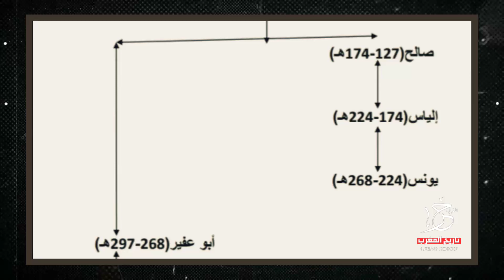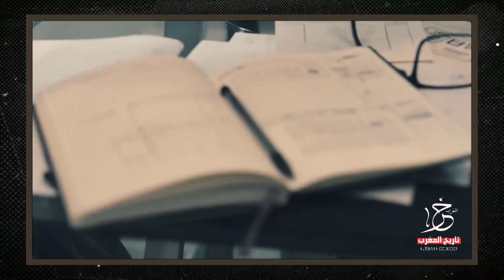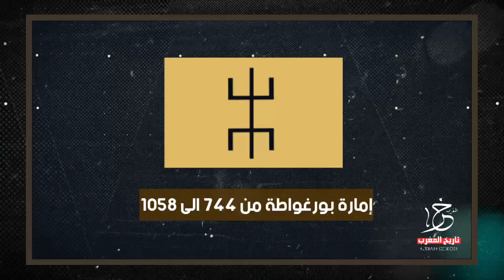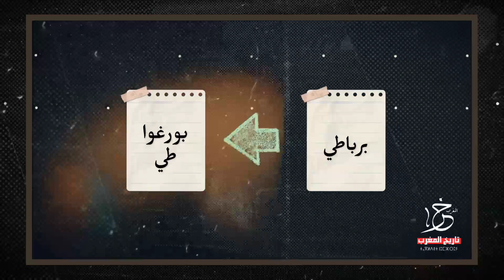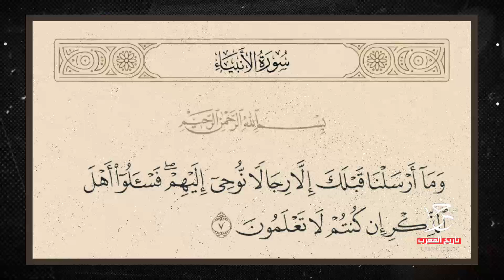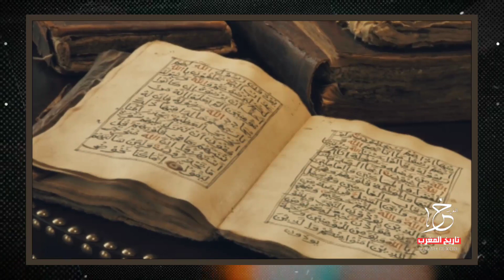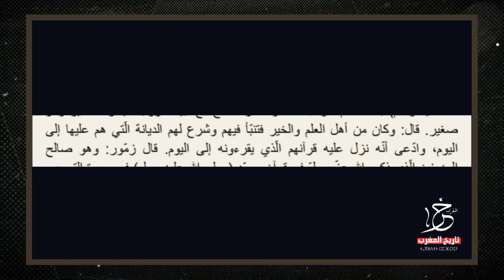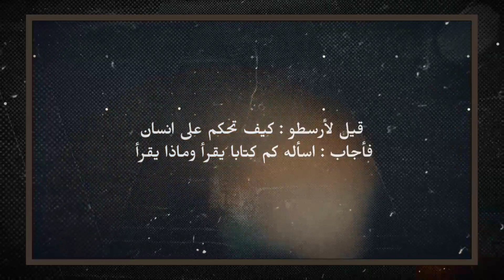الكشف عن سر امراء بورغواطة الذي لا يعلم به الا القليل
طريف_المدغري مؤسس امارة بورغواطة
صالح بن طريف المطغري،الذي أعلن نفسه نبيا سنة 744 واختفى في سن ال47، واعدا بالعودة المُنتظرة.
إلياس _نبن_صالح (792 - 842) لذي قيل أنه جاهر علنا بالإسلام لكنه اعتنق دين صالح سرا، وتوفي في السنة الخمسين من حكمه.
يونس _بن_الياس (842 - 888) هو الصانع الرسمي لديانة صالح حيث قتل جميع الذين لم يعتنقوا ديانته (قتل 7770 شخصا وفقا لمصادر ابن خلدون، في مكان يسمى تاملوكيفت). والملفت للنظر، ما يُقال من أدائه فريضة الحج. توفي في السنة الرابعة من حكمه.
أبو_غافر_محمد (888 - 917)، ووقد سُمي أيضا بالنبي (طبقا لسرد ابن خلدون لأحد القصائد) وكان له 44 زوجة والعديد من الأبناء. توفي في السنة التاسعة والعشرين من حكمه.
أبو_الأنصار_عبد الله (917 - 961)، دُفن في أمسلخت. توفي في السنة الرابعة من حكمه.
أبو_منصور_عيسى (961 -؟؟؟) ذي الـ 22 عاما عندما أصبح ملكا.

مزيد من المعلومات تجدونها داخل الحلقة 😊

تذكير هام :💡
في حالة كان أحد الروابط لا يعمل فما عليك إلا كتابة مملكة التاريخ المغربي في محرك البحث بالنسبة لجميع مواقع التواصل الاجتماعي.

👈 لاتنسوا دعمنا إذا كنتم من عشاق التاريخ والأسرار الغامضة اتمنى أن تدعموا هذا المحتوى بإرسالكم لهذا الفيديو لأصدقائكم على فيسبوك أو أنستغرام أو واتساب أو تلغرام ، دعمكم لنا يعني الإستمرار ، لا تبخلوا علينا 😊

👈 توضيح بخصوص الفيديو : ⛔

هذا الفيديو أخد منا وقت طويل من أجل إنجازه لذالك فهذا الوثائقي الذي تشاهده الأن او بصدد مشاهدته محمي بحقوق الطبع والنشر (copyrights)  لصاحب الحقوق الأصليين @مملكة_التاريخ_المغربي ولا يسمح أبدا بإعادة تنزيله على أي قناة ثانية على اليوتيوب وأي مخالفة لهذا الحق سوف نتخد الإجراءات القانونية فورا .